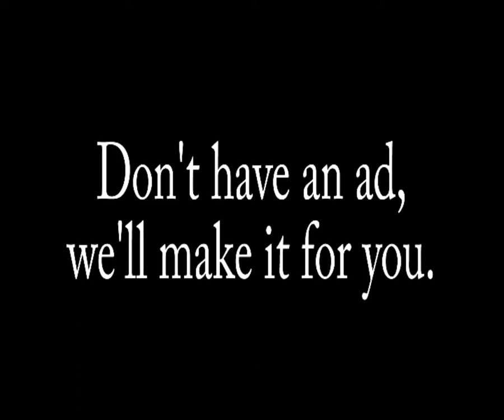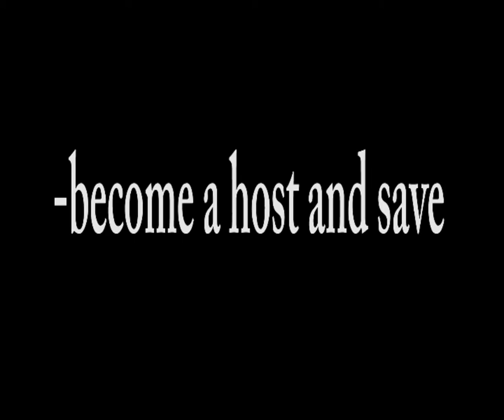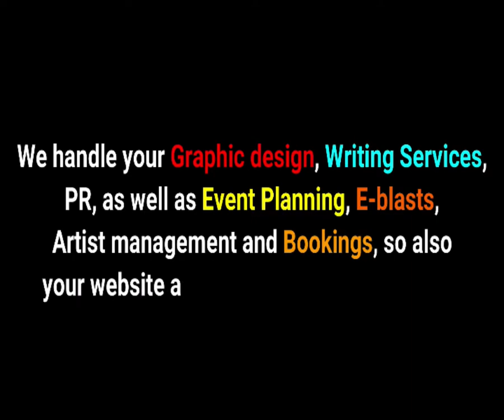Community & Finance - Why Columbus Day? 100818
After talking to Owen K. Ferguson on matters relating to debts after death, we journeyed back to the days of Columbus try to figure out why we should celebrate Columbus day.